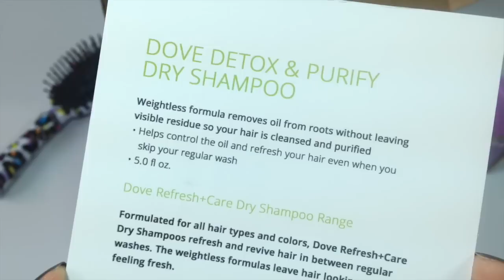¿Cómo usar el shampoo en seco? - Dove Detox & Purify INFLUENSTER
Gracias a Influenster obtuve este producto gratis para probarlo y dar mi opinión. Si tu también quieres unirte a Influenster y recibir productos como éste, haz

"Tus acciones, te definen".